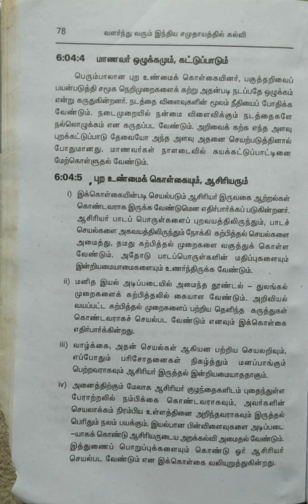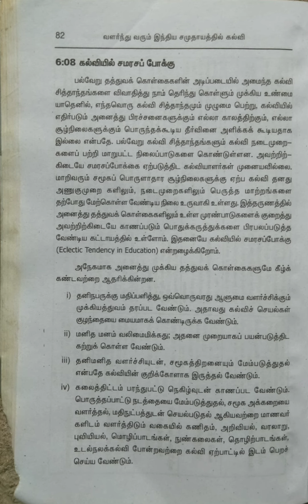புற உண்மைக் கொள்கையும்,கல்வியில் அதன் தாக்கங்களும்@மகேஸ்